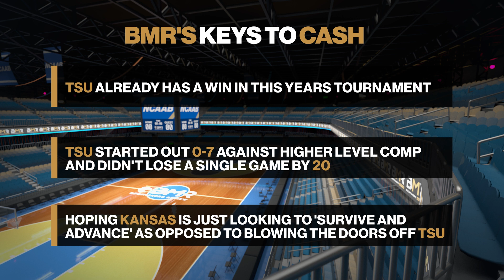Texas Southern vs. Kansas | Free NCAAB Pick by Donnie RightSide - Mar. 17th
It’s the Texas Southern vs. Kansas game today and Donnie RightSide has something to say! Wanna know where he'll put his cash today? Tune in to find out!

After taking care of the Islanders on Tuesday night, today Texas Southern will try to at least make it a competitive game against Kansas. The problem is the Jayhawks are one of the favorite teams so the question here is, will Kansas be looking to "Survive and Advance" instead of blowing past TSU?

Fun Fact: Texas Southern is 9-2 ATS in their last 11 games when playing as the underdog!

The one and only, Donnie RightSide, delivers his best bet for today as the March Madness action continues in the NCAAB and we all look to cash in!

At BMR, we got you covered with the best advice for your bankroll. With our daily NCAAB pick of the day, you'll get the best bet of the day from one of our expert handicappers.

Tune in to get the latest betting trends and NCAAB odds for your best bets during March Madness!